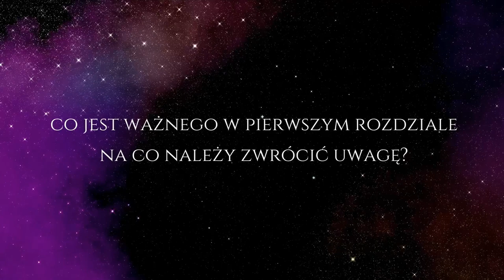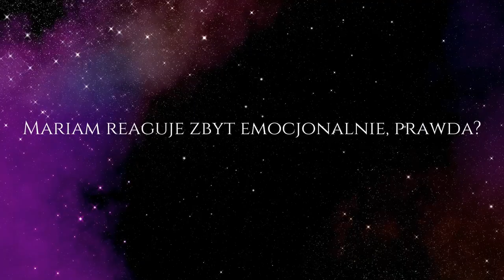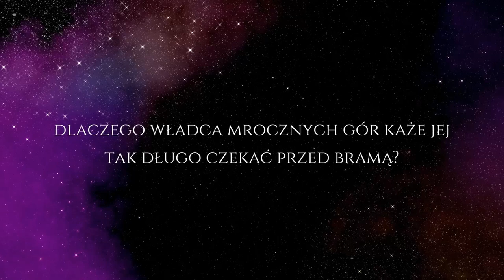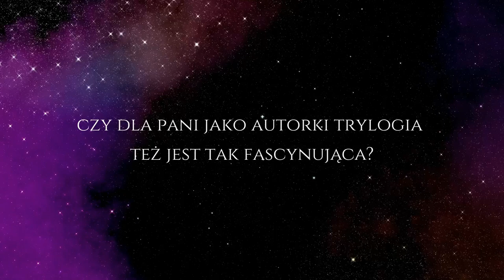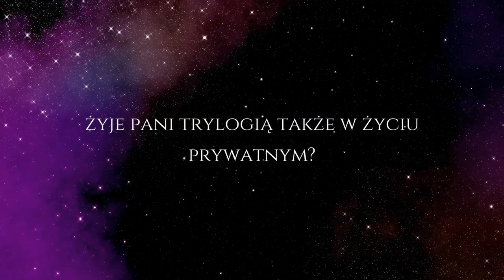Trylogia 📕 Za kulisami | Księga I | Mroczne Gory | Na końcu świata | autor: Maria Bucardi